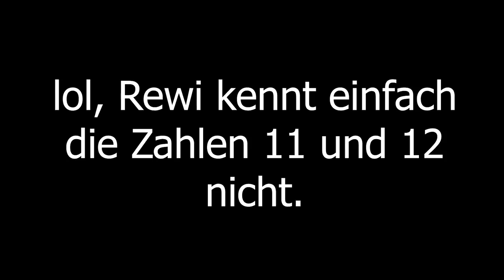HIDE and SEEK auf 3 EBENEN mit ALPHASTEIN in Fortnite